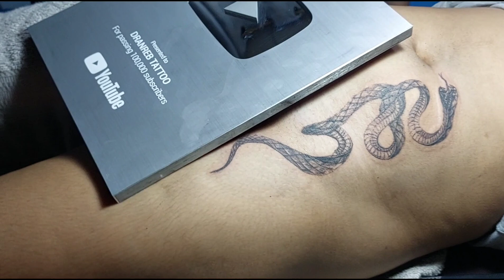TATTOO NA AHAS GALING SA KWEBA TEASER VIDEO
Thank you very much. My content is about tattoo fashion and tutorial how to tattoo in a proper way.. Just leave a comment for a shout out for my next upload video...